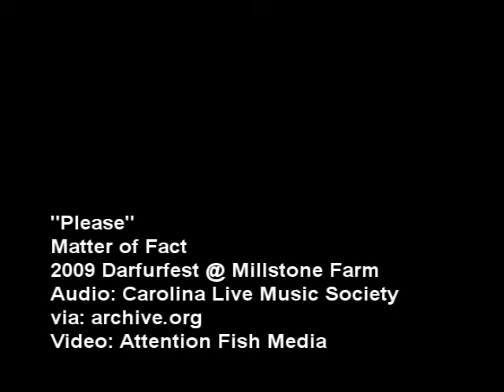"Please" Matter of Fact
"Please" performed by Matter of Fact at the 2009 Darfurfest at Millstone Farm.